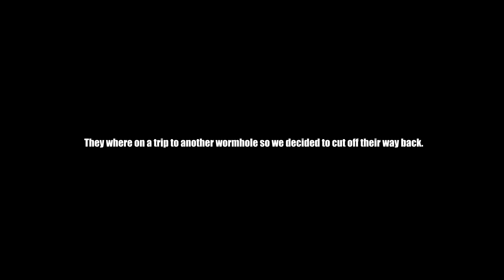Hole Control vs. Odins call